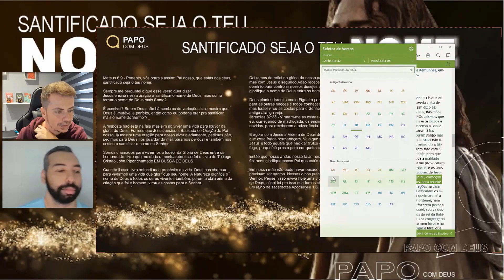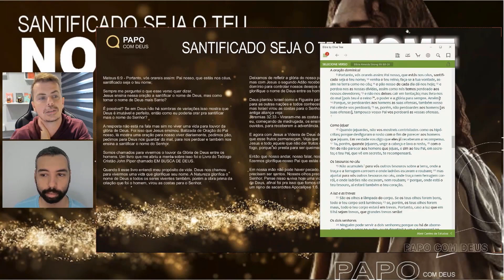Santificado Seja o Teu Nome | Estudo 143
Embarque com a Gente Rumo ao Conhecimento da Palavra de Deus.

𝗦𝗠𝗔𝗥𝗧 𝗟𝗜𝗡𝗞𝗦 / + 𝗱𝗲 𝟭𝟬𝟬 𝗘-𝗕𝗢𝗢𝗞𝗦/ 𝗖𝗨𝗥𝗦𝗢𝗦 / 𝗖𝗘𝗥𝗧𝗜𝗙𝗜𝗖𝗔𝗗𝗢 / 𝗪𝗛𝗔𝗧𝗦𝗔𝗣𝗣 / 𝗧𝗘𝗟𝗘𝗚𝗥𝗔𝗠 / 𝗜𝗡𝗦𝗧𝗔𝗚𝗥𝗔𝗠 / 𝗙𝗔𝗖𝗘𝗕𝗢𝗢𝗞 / 𝗙𝗔𝗟𝗘 𝗖𝗢𝗡𝗢𝗦𝗖𝗢 /𝗡𝗢𝗦 𝗔𝗝𝗨𝗗𝗘